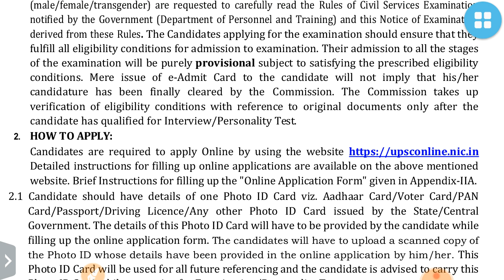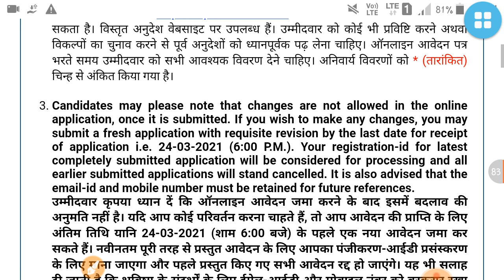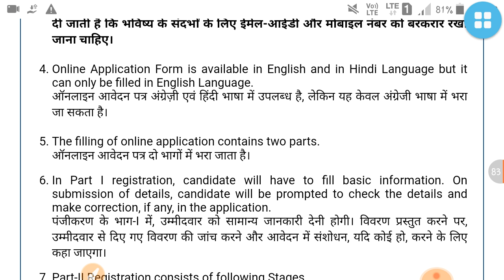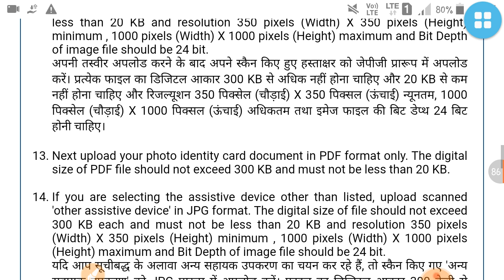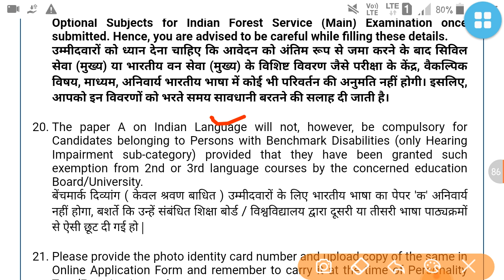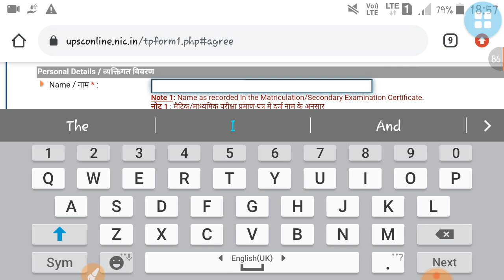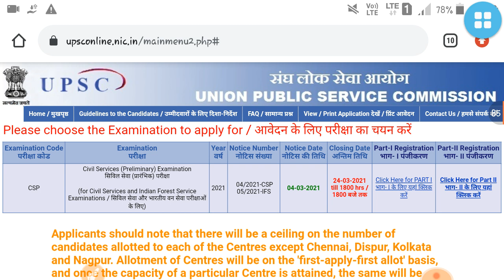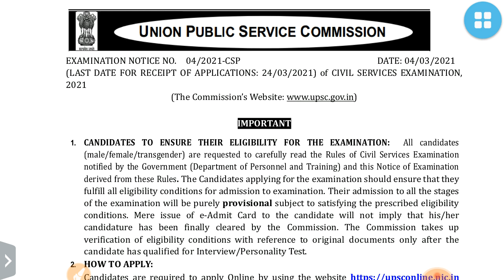UPSC PRELIMINARY NOTIFICATION 2021